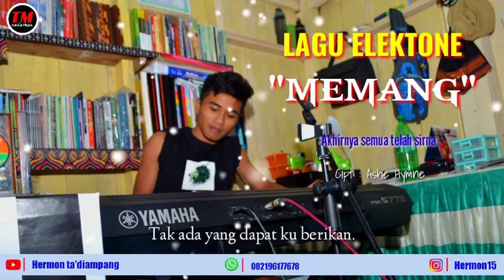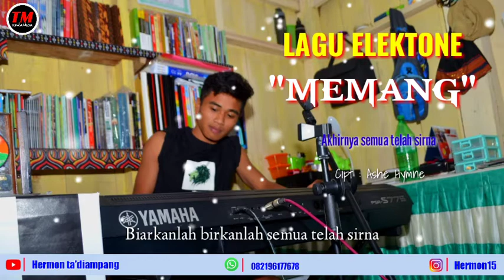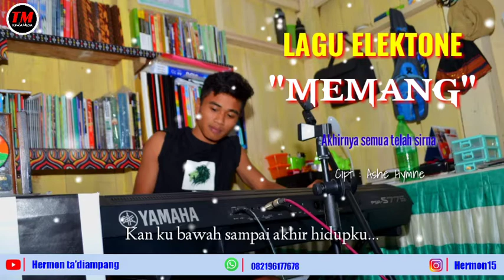MEMANG"Akhirnya Semua Telah Sirna# Cipt:Ashe hymne# cov:Hermon15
Lagu sedih /Bermanfaat  kalau kita menyayangi seseorang lalu
Pergi dari kehidupan kita meninggalkan demi yang baru.😥